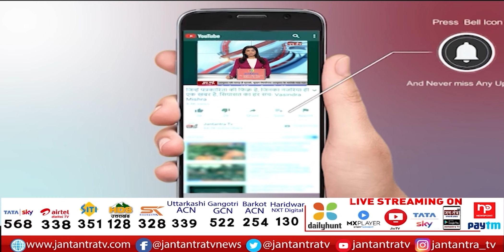Manish Sisodia Delhi Road Construction | Delhi Monsoon 2022